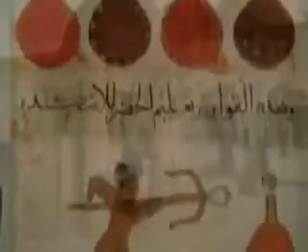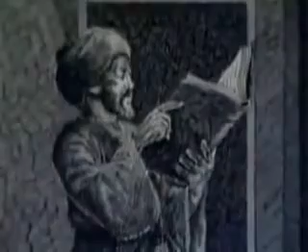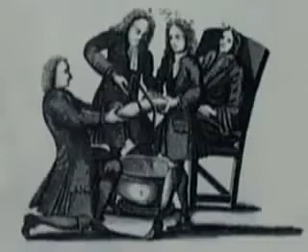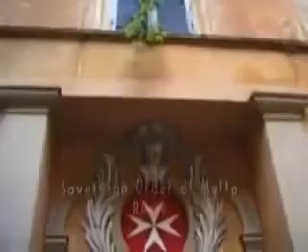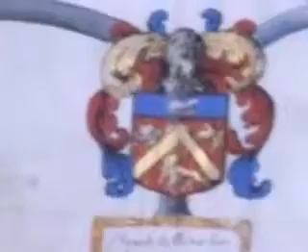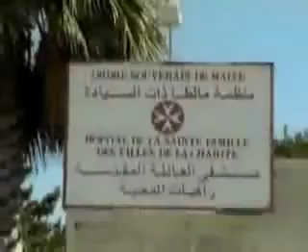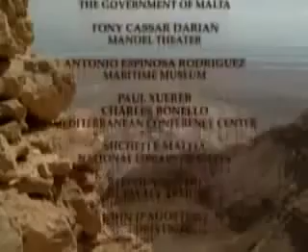Order Of The Knights Of Malta